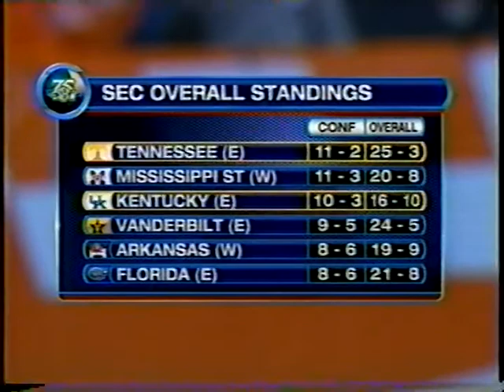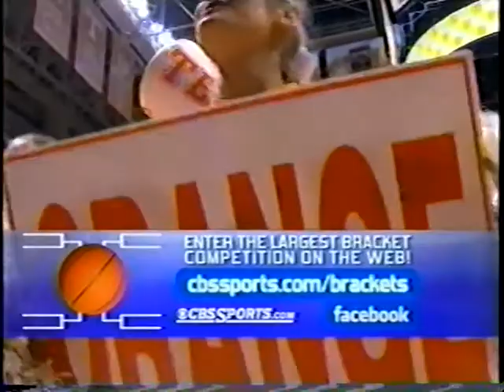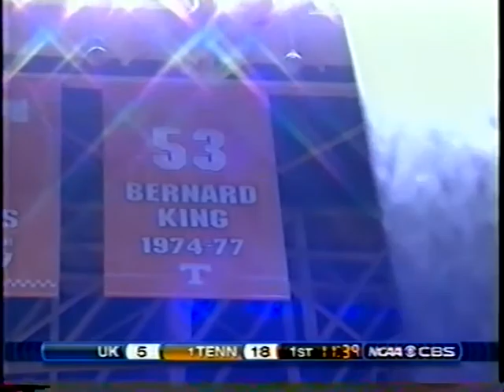2007-08 Tennessee vs Kentucky